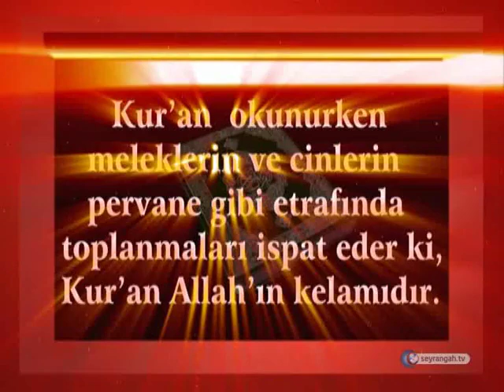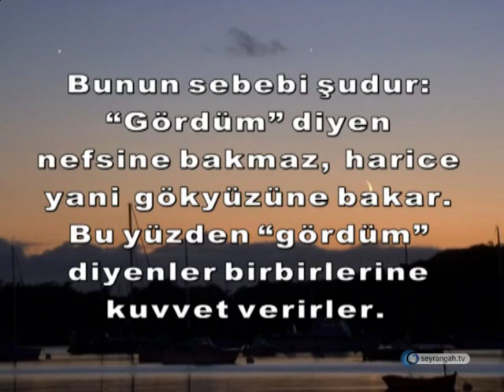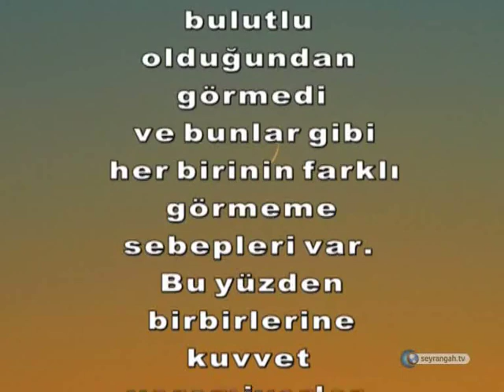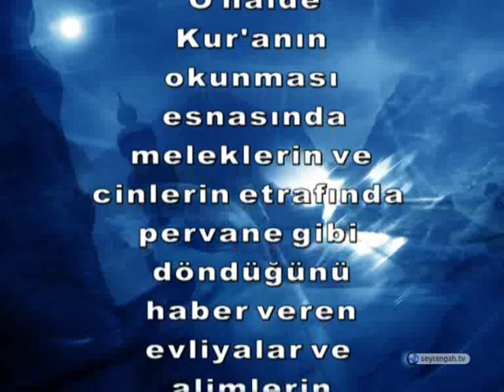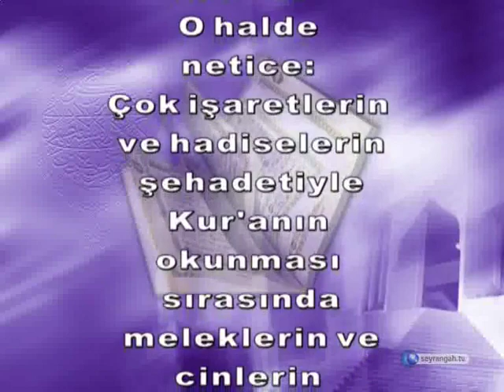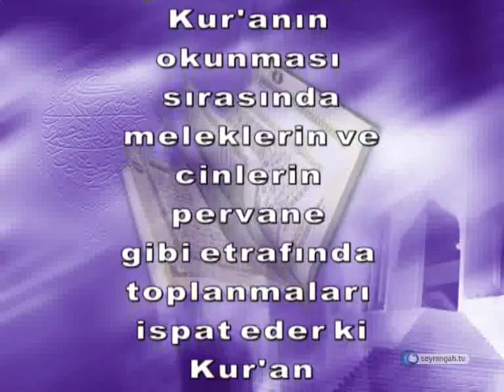Meleklerin ve cinlerin, Kur'an'a olan hürmetleri, O'nun Allah kelamı olduğun delilidir.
Kur'an'a İman / Meleklerin ve cinlerin, Kur'an'a olan hürmetleri, O'nun Allah kelamı olduğun delilidir.